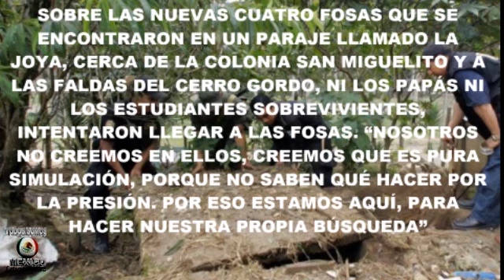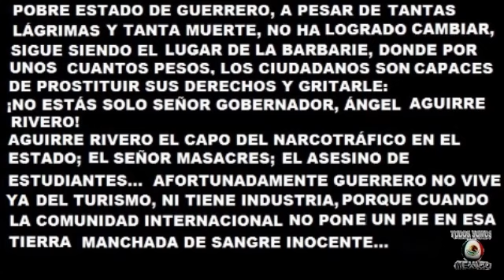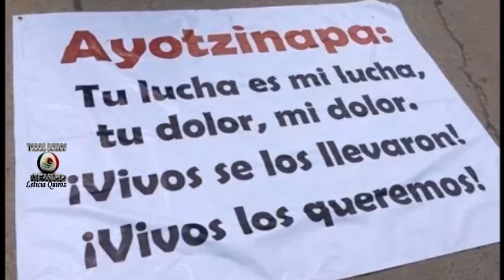El calvario de los Padres de estudiantes desaparecidos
Ángel Aguirre Rivero, se siente muy seguro en su puesto, porque tiene a las víctimas ideales para abusar de su poder y seguir masacrando jóvenes de escasos recursos: Los Padres de los 43 estudiantes desaparecidos de Ayotzinapa, son en su mayoría indígenas y muchos no hablan español, además la mayoría de los sobrevivientes son menores de edad, sin dinero, a merced del Gobernador de Guerrero.